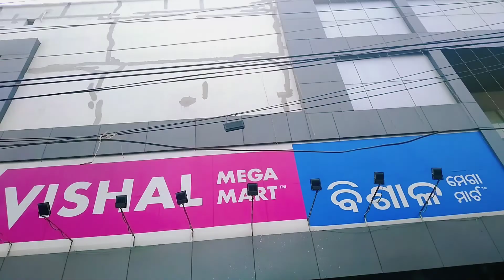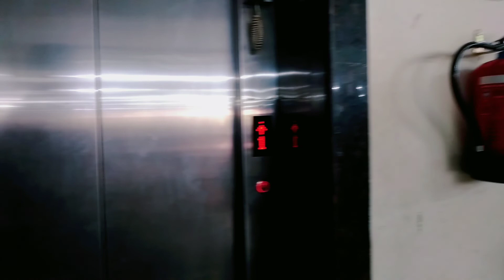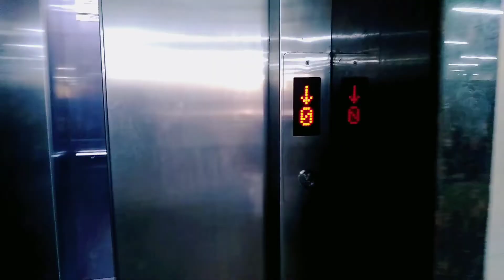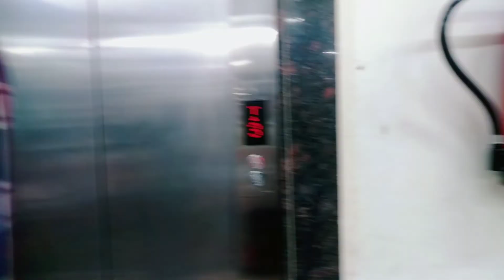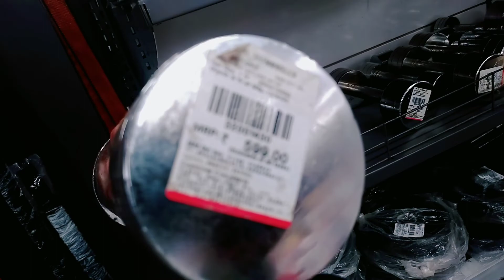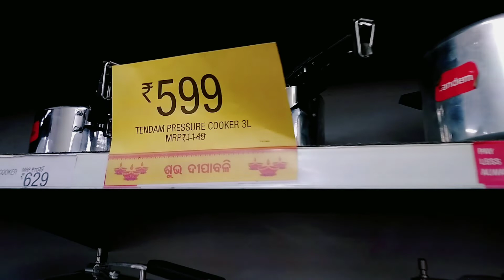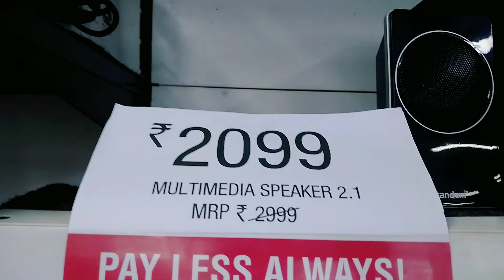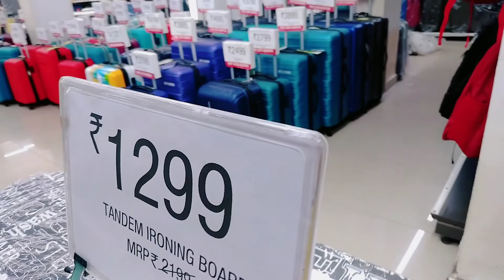ବଲାଙ୍ଗୀର 😍part 1-Balangir Shopping Mall Vlogs 2022 || shopping mall vlog in Hindi || Rajesh vloger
ବଲାଙ୍ଗୀର 😍 Balangir Shopping Mall Vlogs 2022 || shopping mall vlog in Hindi | part 1| Rajesh vloger

ᴄᴏᴘʏʀɪɢʜᴛ ᴅɪꜱᴄʟᴀɪᴍᴇʀ ᴜɴᴅᴇʀ ꜱᴇᴄᴛɪᴏɴ 107 ᴏꜰ ᴛʜᴇ ᴄᴏᴘʏʀɪɢʜᴛ ᴀᴄᴛ 1976, ᴀʟʟᴏᴡᴀɴᴄᴇ ɪꜱ ᴍᴀᴅᴇ ꜰᴏʀ "ꜰᴀɪʀ ᴜꜱᴇ" ꜰᴏʀ ᴘᴜʀᴘᴏꜱᴇꜱ ꜱᴜᴄʜ ᴀꜱ ᴄʀɪᴛɪᴄɪꜱᴍ, ᴄᴏᴍᴍᴇɴᴛ, ɴᴇᴡꜱ ʀᴇᴘᴏʀᴛɪɴɢ, ᴛᴇᴀᴄʜɪɴɢ, ꜱᴄʜᴏʟᴀʀꜱʜɪᴘ, ᴀɴᴅ ʀᴇꜱᴇᴀʀᴄʜ. ꜰᴀɪʀ ᴜꜱᴇ ɪꜱ ᴀ ᴜꜱᴇ ᴘᴇʀᴍɪᴛᴛᴇ

@Sourav Joshi Vlogs  @MrBeast  @Mumbiker Nikhil  @Gaurav Chaudhary
@Flying Beast  @Suyash Vlogs  @Manoj Dey
@Manoj Dey Vlogs  @garib boi  @Raja Vlogs

                     👏ᴛʜᴀɴᴋʏᴏᴜ

balangir new bus stand
balangir kabir singh
balangir food
balangir viral video
balangir news
balangir news today
balangir baja
balangir song
balangir macha sambalpuri song
balangir dj

balangir today news
balangir tourist place
balangir town
balangir to bhubaneswar bus
balangir top dj
balangir top cricket player
balangir town drone view
balangir to harishankar
balangir tourist places list
balangir to bhubaneswar train

shopping mall vlog
balangir town
balangir shopping mall
balangir mobile shop
balangir
balangir city
bolangir bus stand
balangir market
balangir mobile dukan
balangir bishal bazar
balangir news
bolangir
africa vlog
balangir balangir
balangir bus stand

balangir mobile store
balangir railway station
balangir street food
balangir video
bishal bazar
bolangir city
bolangir news
delhi market
english mall
hindi vlogger
mega mall
roop galaxy balangir
sambalpur shopping mall
shopping mall
Vishal mega Mart Balangir | New Vlog